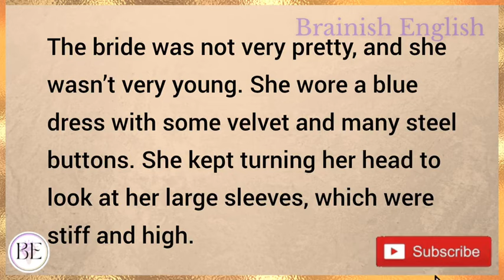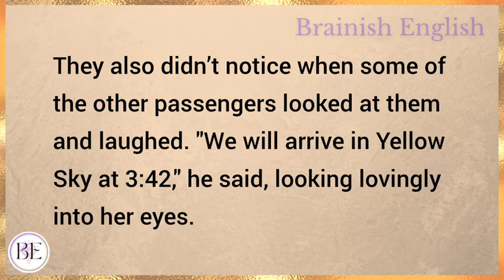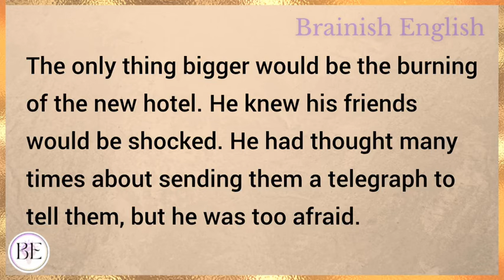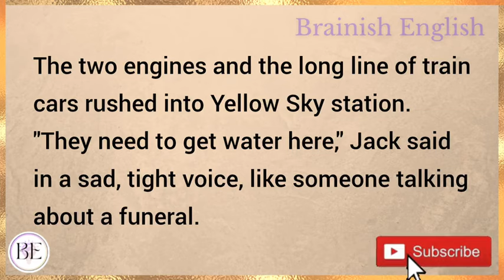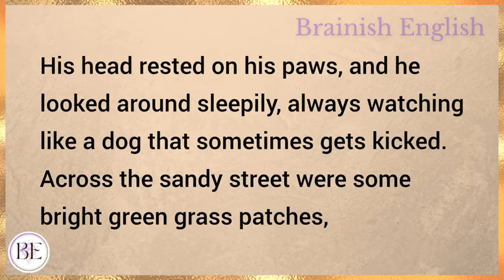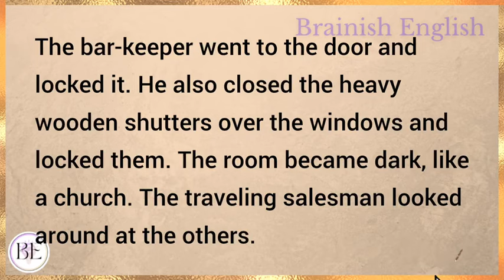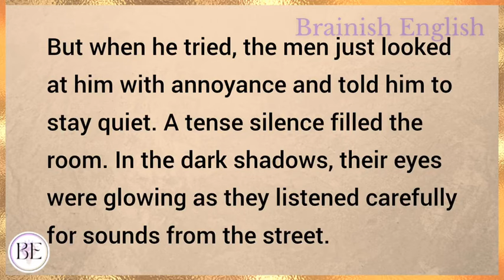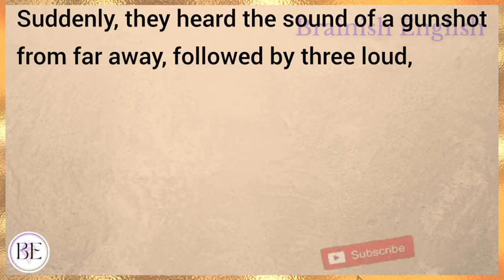The New Bride | Learn English Through Story | Level 2 - Graded Reader | English Audio Podcast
Learn English through story with subtitles level 2:
Elementary

The New Bride (Graded Reader Level 2)

English story
english stories
stories in english
story english
story
learn english
learning english
learn english through stories
study english
english listening